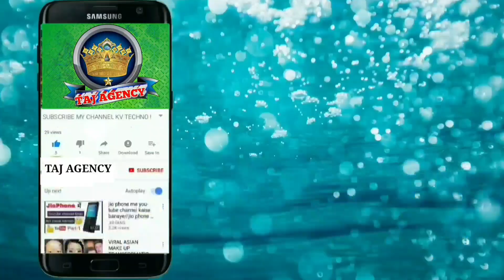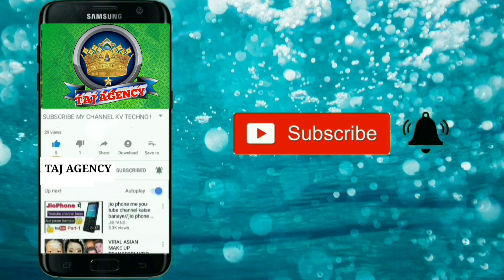Dilon Se Dard ke Kante Nikal Deta Hai《By》☆Alim Shakr Allahabadialim raza allahabadiehsan shakir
Dilon Se Dard ke Kante Nikal Deta Hai《By》☆Alim Shakr Allahabadi ||Newnaatsarif2023

Assalam u Alaikum DostAssalamo   Please Support Us Click On Subscribe Button Like Comments And Share This Video We Are Always Try To Upload Something New In Hd Sound Quality Keep Watching This Video And Enjoy Yourself  Aap  Yahan Sunni Razvi Barelvi Ahle Sunnat Ki Aawaz Ahle Sunnat Wal Jamat Ke Islamic Jalso Ki Recording Jaise Latest Naat Collection New Naat Manqabat Taqreer Bayan Nizamat Hamd Salam Kabhi Bhi Sun Sakte Hain  हमारे Taj AGENCY CHANNEL पर रोज़ नई नात तक़रीर निज़ामत के Video देखने के लिए हमारे Channel को अभी Subscribe करे और रोज़ नए Video s देखते रहे  हमारे चैनल पर अपनी Audio/ Video अपलोड कराने के लिए हमारे WhatsApp या Imo पर सेंड करे आप की Audio/Video 24 घण्टे में YouTube channel Taj Agency पर अपलोड कर दी जायेगी Mobile number